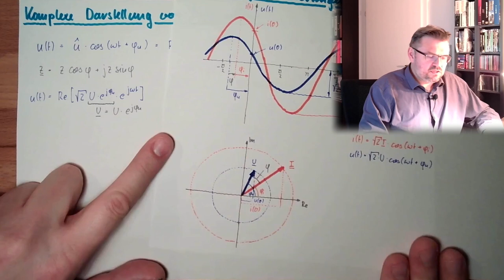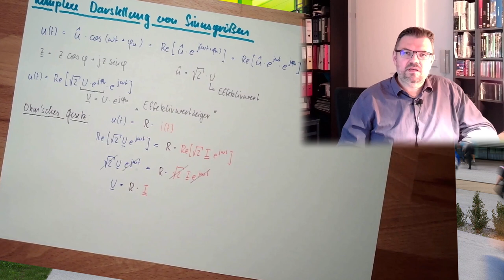WS 06: Komplexe Darstellung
Jetzt hören wir, wie uns komplexe Zahlen und deren Berechnung bei der Darstellung von Sinusgrößen helfen können. In diesem Video wird der Zusammenhang komplexe Rechung/Zeigerdarstellung/Sinusgröße noch einemal zusammengefasst und erklärt.